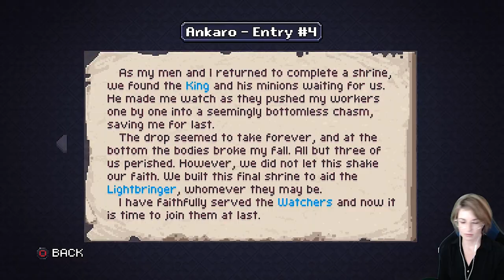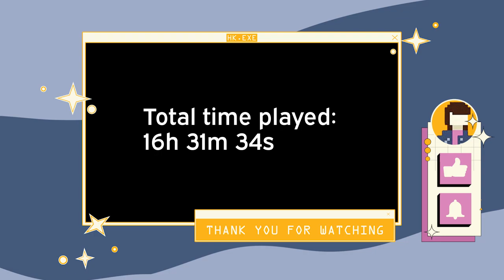The Troglodytes of the Abyss - Chasm Finale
Super adorable abominations, like Khezu.